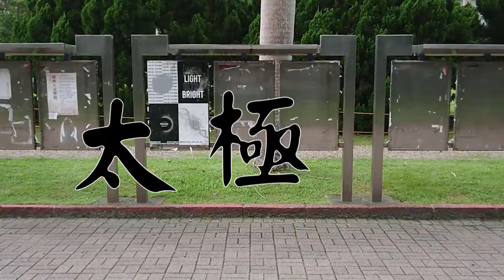(2018) 楊氏廣法太極拳社ＰＶ(非公式ＭＡＤ)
特別感謝：台大楊氏廣法太極拳社